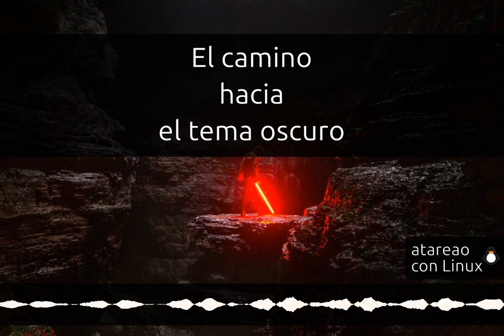229 - El camino hacia el tema oscuro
¿Que es mejor un tema claro o un tema oscuro en tu ordenador y/o en tu móvil? En este episodio te cuento ventajas e inconvenientes de ambos.